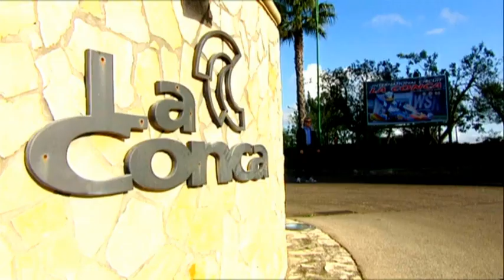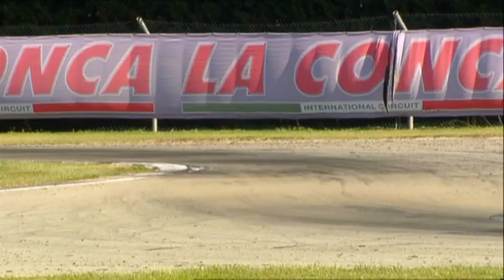TV REPORT GF 2010 INTRO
OFFICIAL TV REPORT OF THE ROTAX MAX CHALLENGE GRAND FINALS 2010 IN LA CONCA / ITALY  IN NOVEMBER 2010